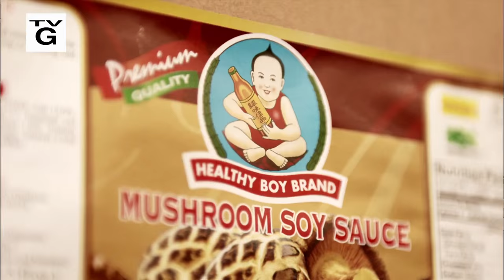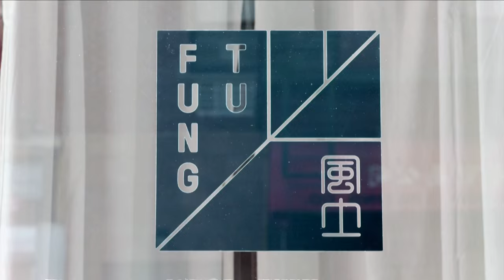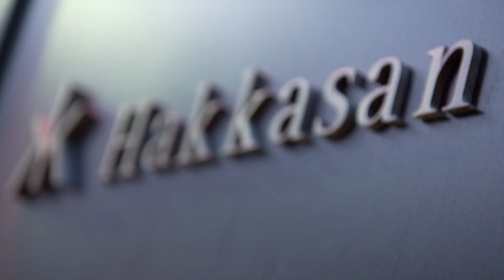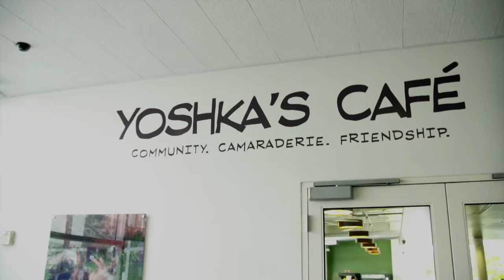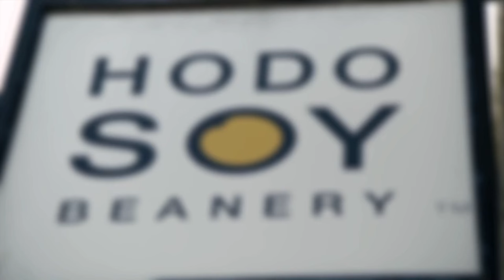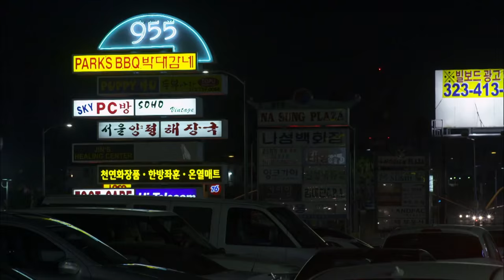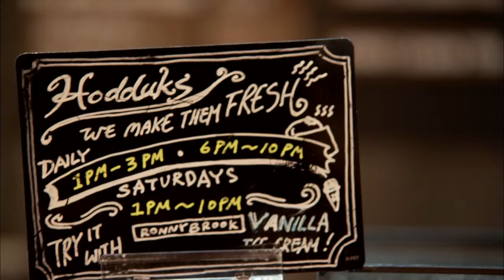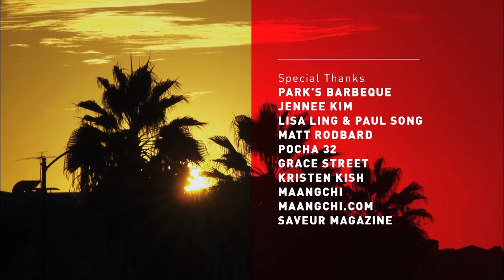LUCKY CHOW: Season 1 Compilation